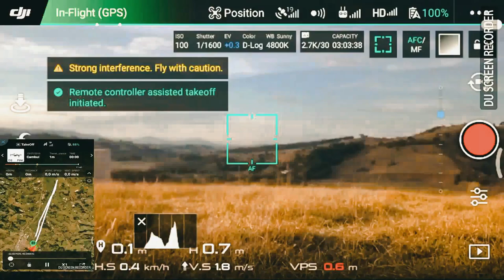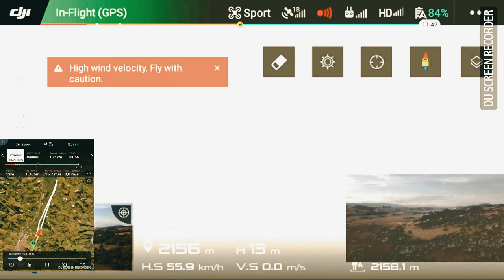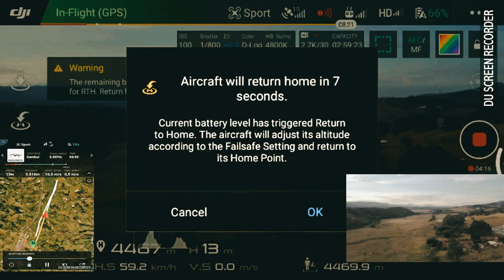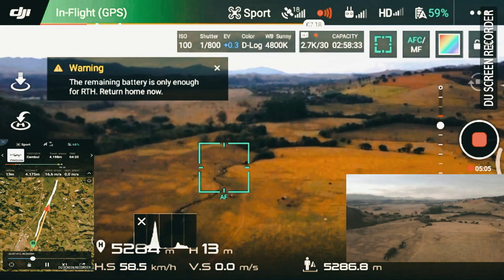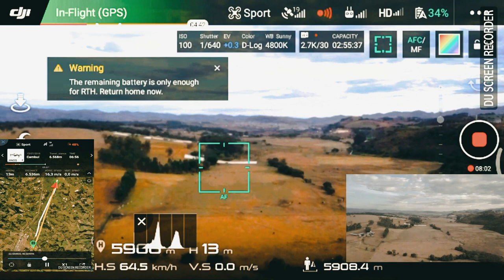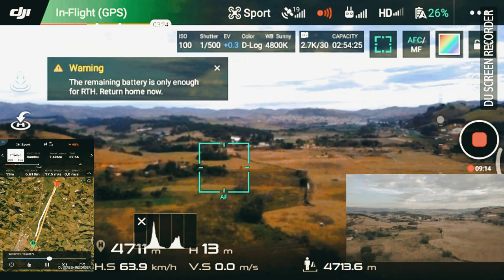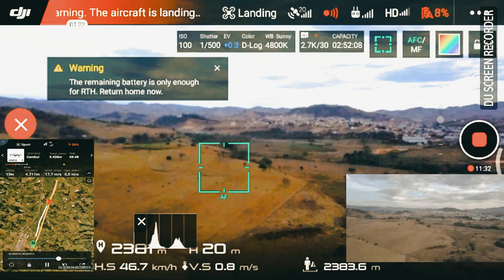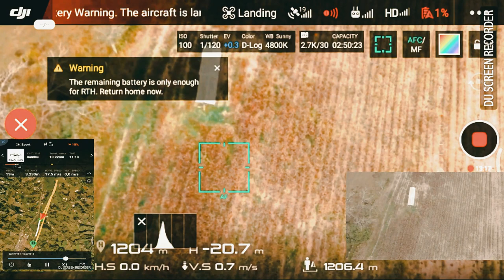RECORDE,MAIS DE 7km COM O DJI MAVIC PRO (LONG RANGE)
DJI MAVIC PRO VOO LONG RANGE 7Km!!..Quase morri do coração no retorno!!
Voamos mais de 7km de distância com o drone dji mavic pro e conseguimos voltar!

ASSISTA O VÍDEO TESTE  mavic pro long range 7 km mg MUITO EMOCIONANTE A CHEGADA!!

Nesse vídeo você pode acompanhar o meu test range á 7km de distancia Assista o Vídeo.